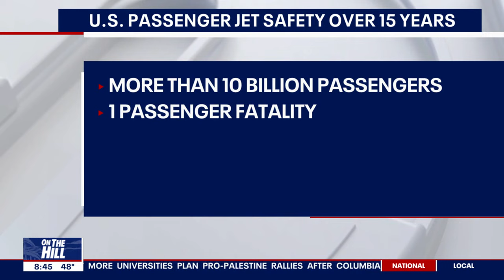Whistleblower testifies to Senate saying Boeing takes shortcuts in assembly of some planes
This week, a Boeing whistleblower testified that Boeing is taking shortcuts in assembling 787 Dreamliners, leaving sections of the aircraft’s skin vulnerable to breaking apart. No one from Boeing attended the two Senate hearings. Long-time aviation safety expert and journalist Andy Pasztor provides a big-picture perspective on Boeing and aviation safety.